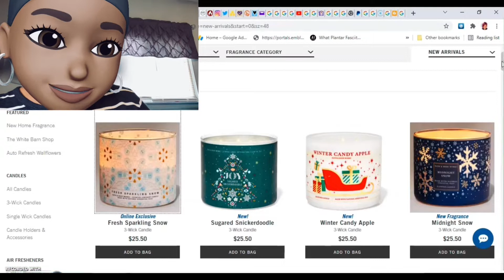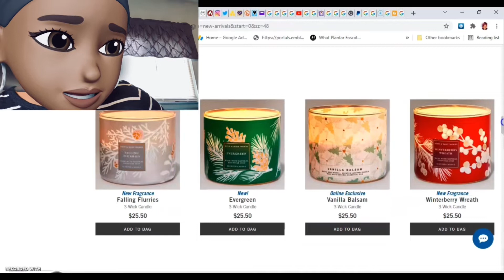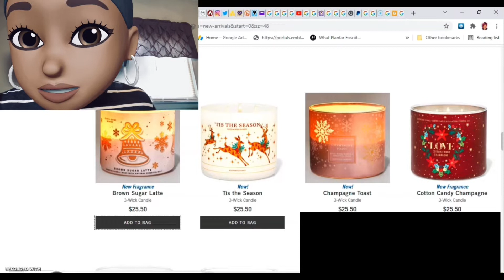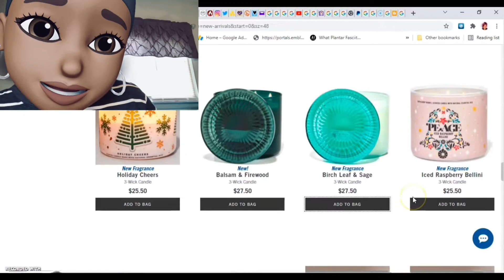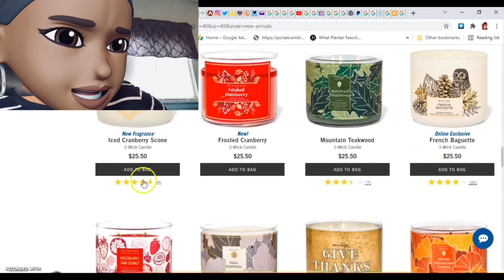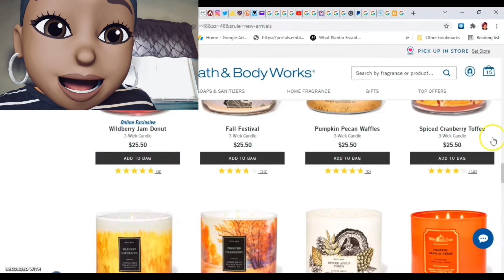Bath and Body Works 🗣 THEY GOT NEW NEW HOLIDAY CANDLES... Come Shop With Mommas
Bath & Body Works:

LOTS OF NEW CHRISTMAS/HOLIDAY CANDLES

✔5/$20 or 8/$30 Hand Soaps
✔Buy 2, Get 2 Free All Aromatherapy Body Care
✔Regular Top Offers: